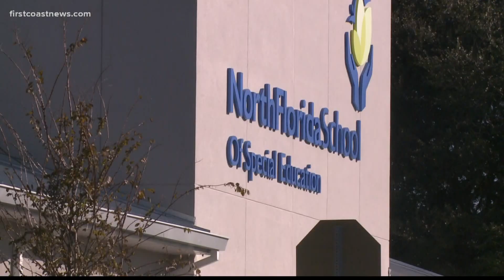North Florida School of Special Education Students Hosted 'Holiday at the Farm'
An event honoring the students who graduated from the North Florida School of Special Education.